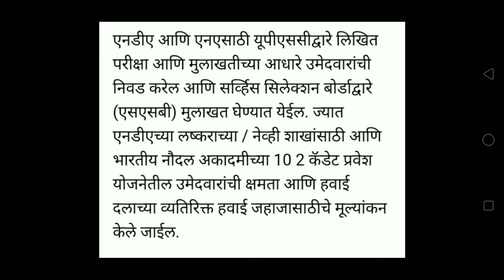सरकारी नोकर भरती बाबत आजची महत्त्वाची बातमी !